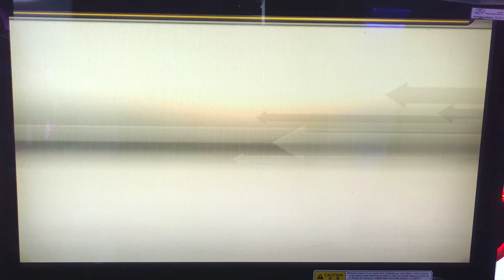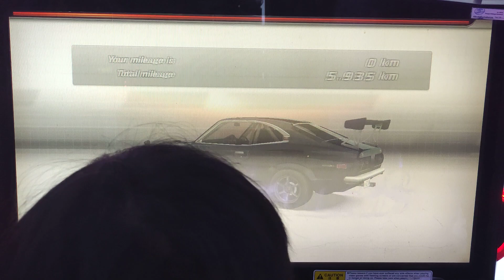[WMMT6RR] Yellow Charger Battle EP.45